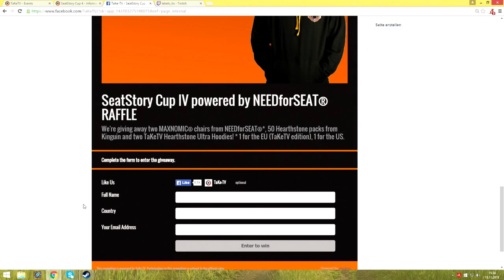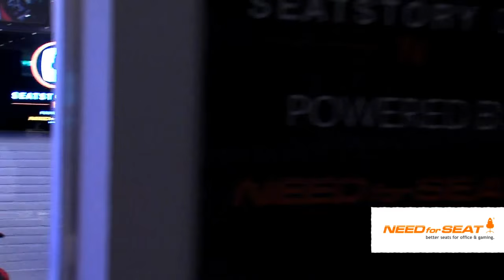Vortex vs StanCifka - Quarterfinal - SeatStory Cup IV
SeatStory Cup IV SeatStory Cup 4 - Quarter-final Quarterfinal: Vortex vs StanCifka

Game 1: 1:03
Game 2: 16:45
Game 3: 29:17
Game 4: 37:50
Game 5: 47:59
Game 6: 1:01:34
Interview: 1:16:38